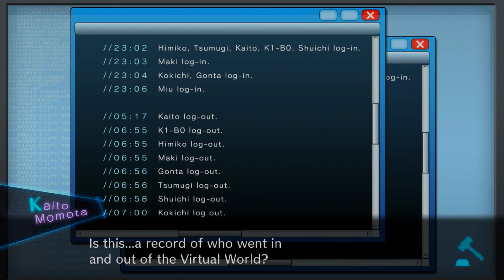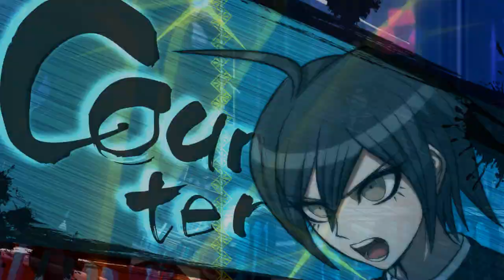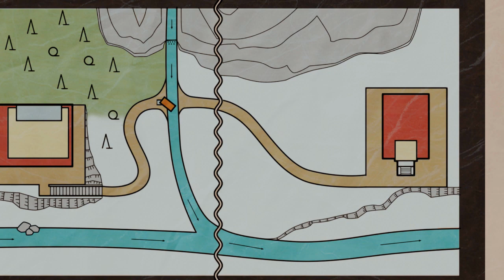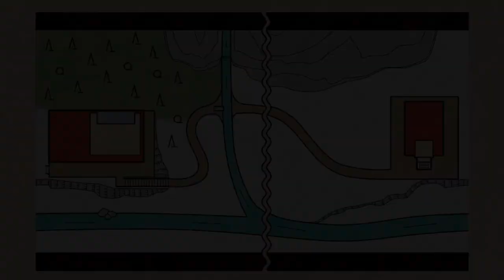LOOPTY LOOP - Let's Play - Danganronpa V3: Killing Harmony (DRV3) - 31 - Walkthrough Playthrough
In today's episode of the Danganronpa V3: Killing Harmony (DRV3) Let's Play, walkthrough, and playthrough, we struggle to find out the identity of the fourth killer and the secret of the Virtual World.

GAME: Danganronpa V3: Killing Harmony
AUTHOR: Spike Chunsoft, NIS America